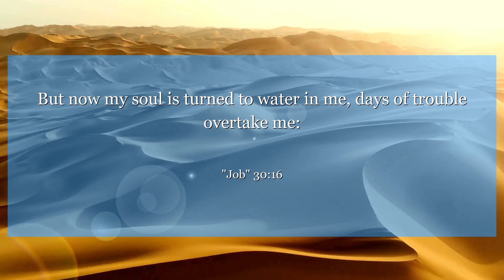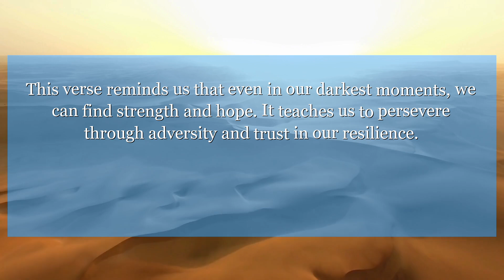Job 30:16 But now my soul is turned to water in me, days of trouble overtake me:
In Job chapter 30 : verse 16, Job expresses his despair and suffering. This verse reminds us that even in our darkest moments, we can find strength and hope. It teaches us to persevere through adversity and trust in our resilience.